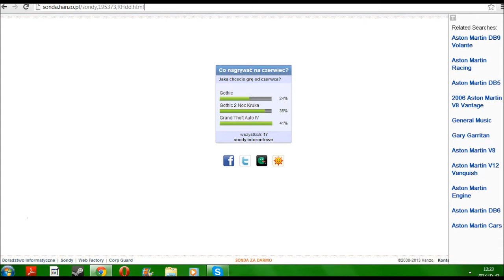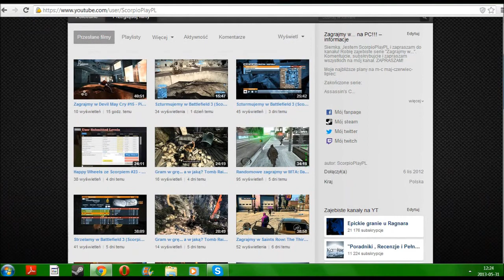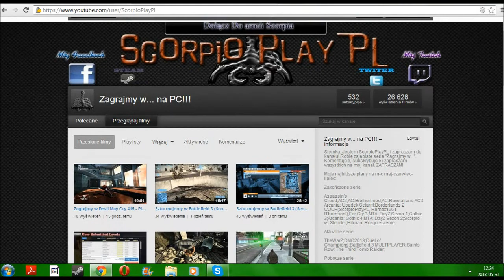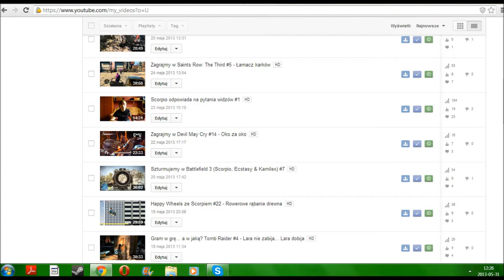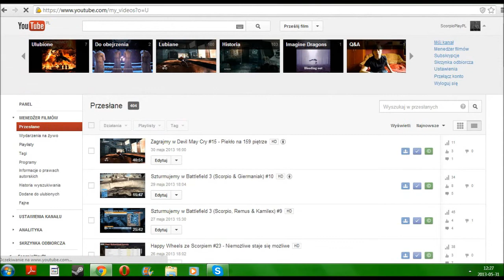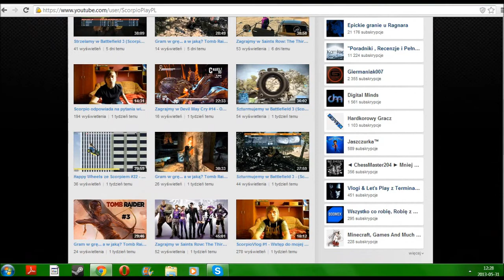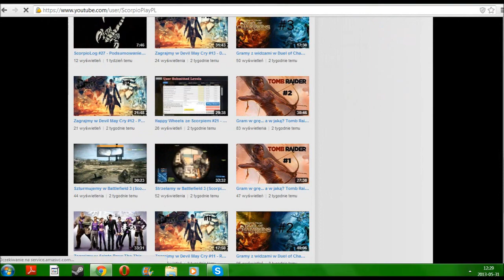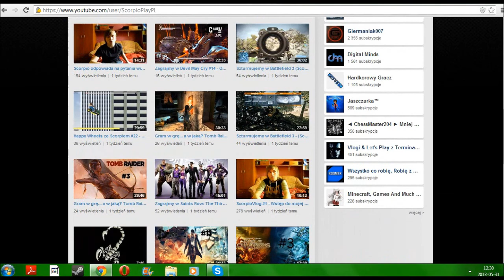ScorpioLog #28 - Ankieta z grami do wyboru na czerwiec, unboxing kamerki oraz przegląd tyg.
Zapraszam do mojej ankiety, w której możecie zagłosować na jedną z trzech gier jako nową serię na czerwiec. Oto link do ankiety
Co do unboxingu kamerki, to nie jestem pewny, czy dzisiaj przyjdzie. Możliwe, że jutro lub w poniedziałek będę miał, więc proszę o cierpliwość.